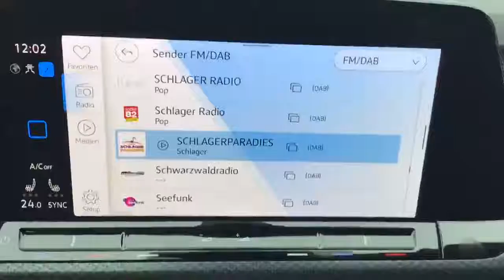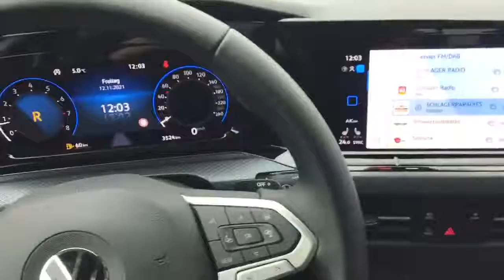Autohaus Ebner Albbruck Golf VIII UNITED 1.5TSI DSG 5442